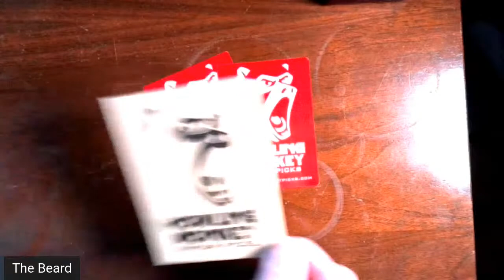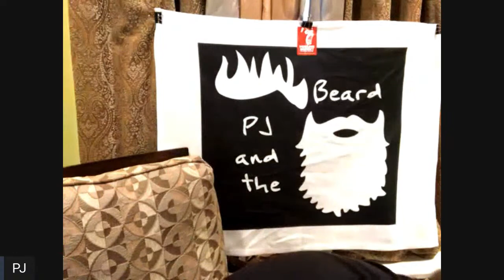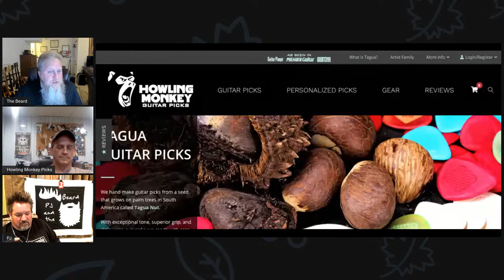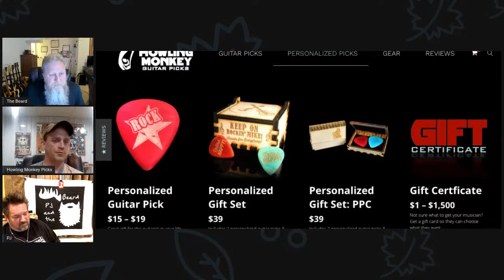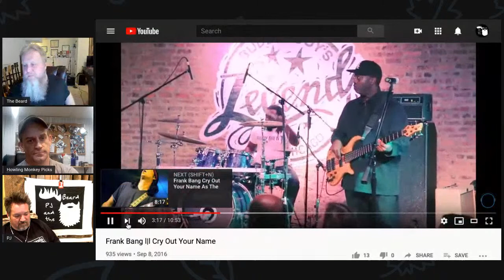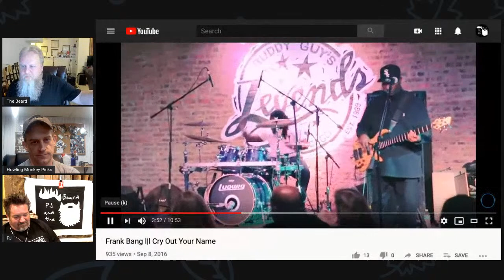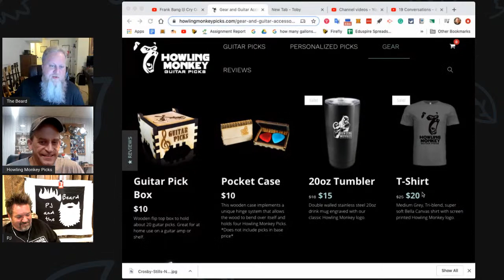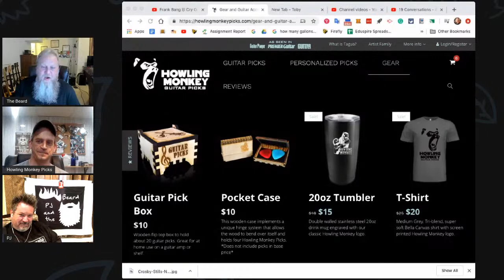19 Conversations - #9 with Brian from Howling Monkey Guitar Picks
We recently discovered Howling Monkey Guitar Picks and they are great! Join us for a conversation with the creator Brian Staebell. These picks are made out of the tagua nut, which is not only an interesting choice of material, but a sustainable one as well. We look forward to learning more about Howling Monkey Guitar Picks!